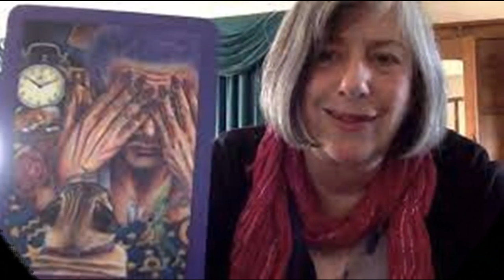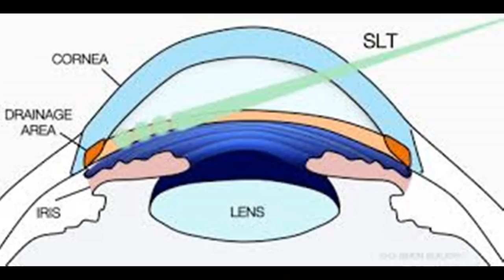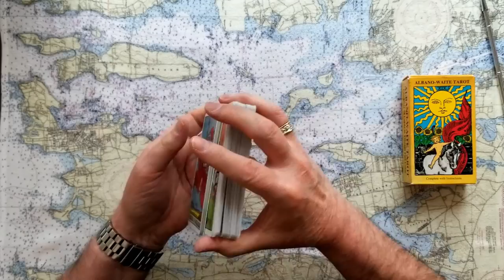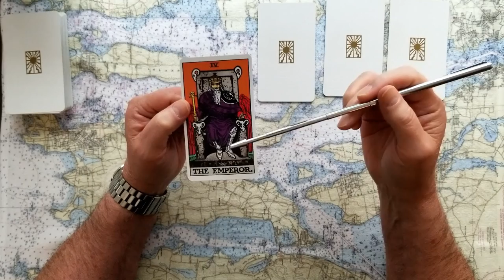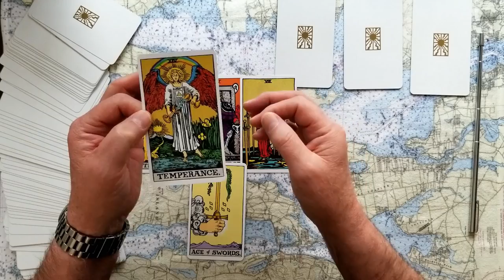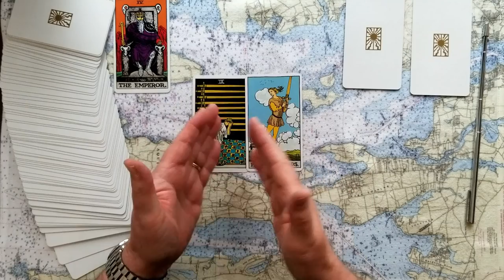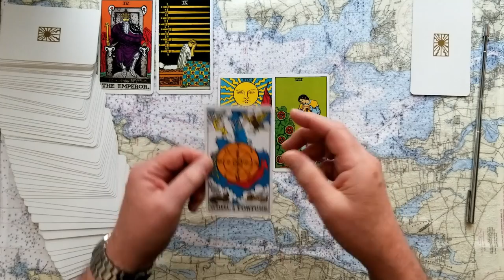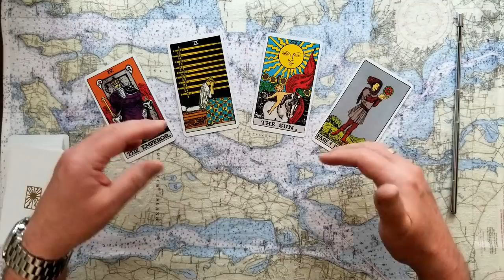Glaucoma Options and a bit about Marcs Journey Through Tarot. Tarot Card Reading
Discover Glaucoma Options and get to know a bit about Marcs' Journey. Plus how Psychic Violetta, Maryanns' Revealing Light, Lena Rodriguezs' Tarot Down Under, Cash Peters' Not Quite Science and Ellies' Dreams Down Under helped bring me back from the brink and inspired a Journey Through Tarot, intuitive Tarot Card Readings.